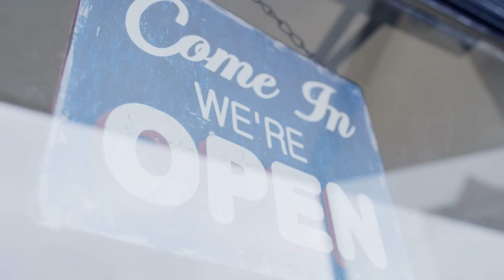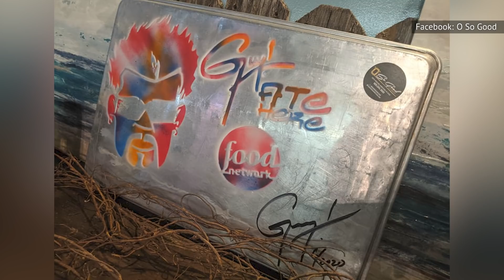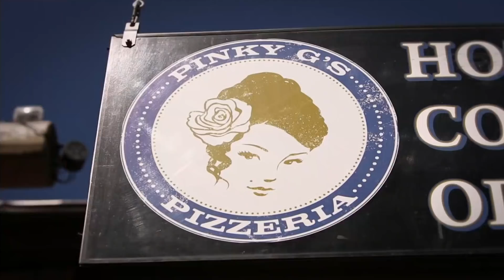The Warning Restaurant Owners Get Pre Diners, Drive-Ins, And Dives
Diners, Drive-Ins, and Dives has made Guy Fieri a household name and a Food Network legend. Since 2007, The Mayor of Flavortown has road-tripped all across North America (and even made some detours to Europe and Cuba) in search of the tastiest tucked-away offerings. If you love authentic comfort food, Diners, Drive-Ins, and Dives is an excellent guide, spotlighting independent restaurants, often in small towns. But there's something important these restaurateurs need to know before Fieri and his team come rolling into town to feast. Here's the warning restaurant owners get before they're visited by the crew from Diners, Drive-Ins, and Dives.